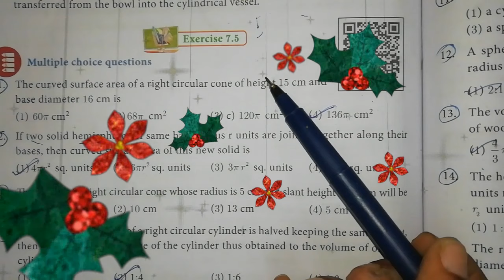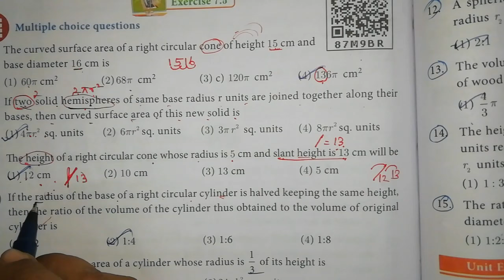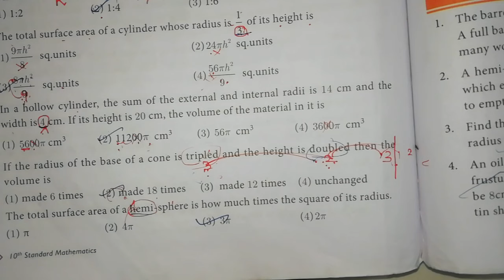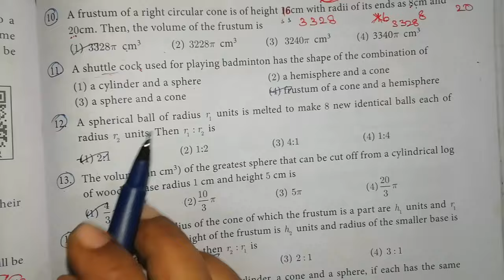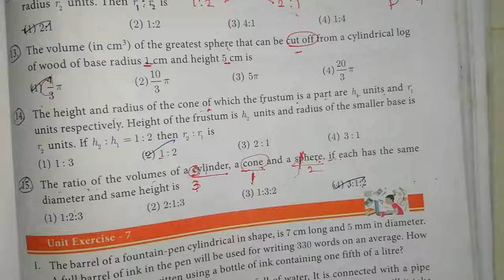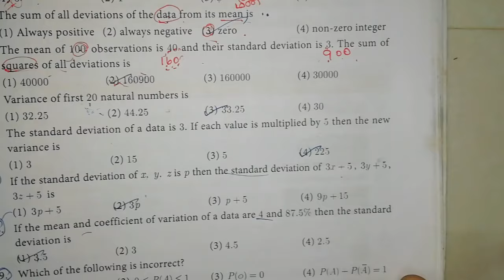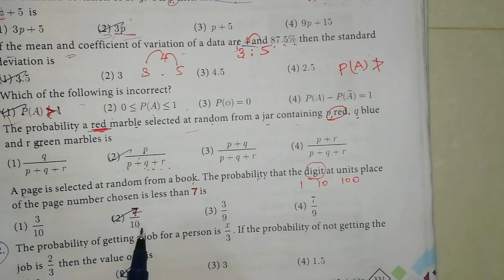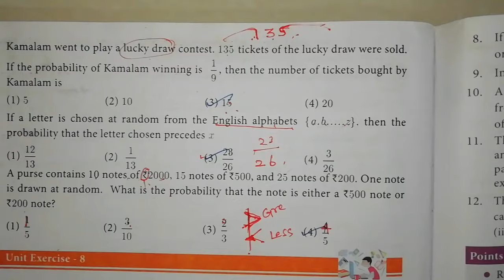10th Maths One Mark Chapter - 7,8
Easyaa Padikalam
Hi students, this channel makes your studies easier by remembering all answers in shortcuts
If u r a new subscriber, do watch our shortcut videos which makes you feel comfortable